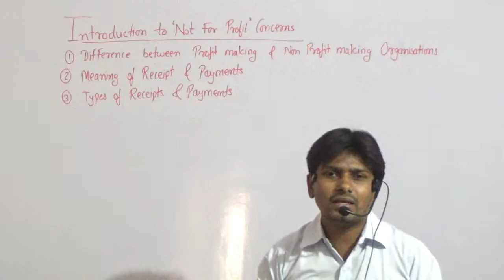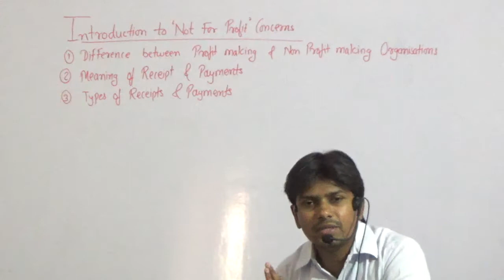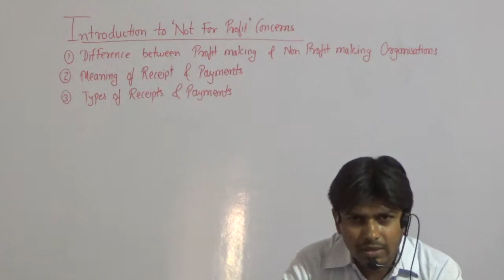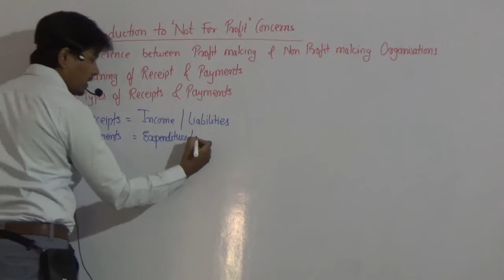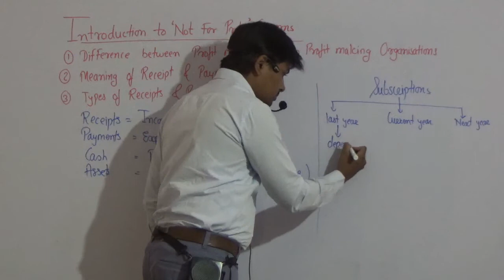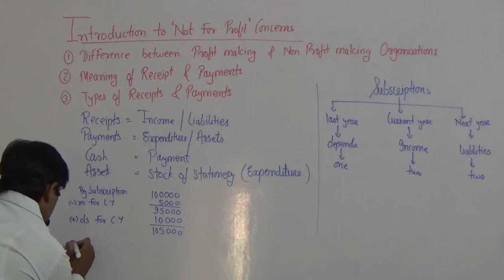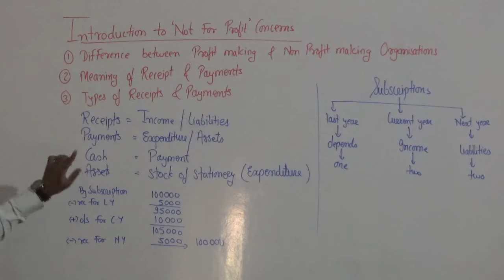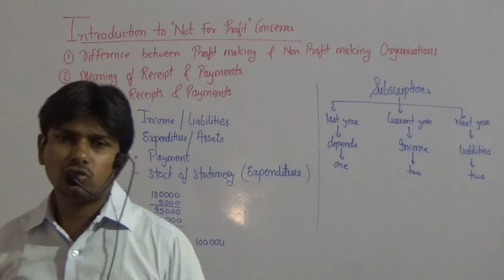Introduction to Not for Profit Concern